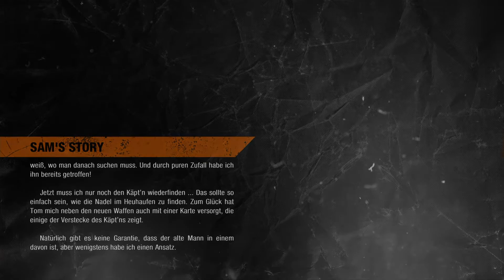Camper Korsch möchte kämpfen - Lets Play Metro Exodus DLC Sams Story (Deutsch , German)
Die dritte Folge zu meinem Lets Play  des DLC von Metro Exodus Sams Story als Halloween - Special, einem echt guten Survival - Horror - Game, welches in einem vom Krieg verstrahlten Russland spielt und auf den Romanen von Dmitry Glukhovskys basiert,  und ich spiele dieses Meisterwerk auf der PlayStation 4.

Flüchte aus den verfallenen Ruinen Moskaus und begib dich auf eine epische Reise durch das postapokalyptische Russland im bisher größten Metro-Abenteuer.

Erkunde die riesige, nicht lineare russische Wildnis und folge einer spannenden Geschichte, die von Dmitry Glukhovskys Romanen inspiriert wurde. Erlebe Russland im Frühling, Sommer, Herbst und im tiefsten nuklearen Winter.

Als Spieler übernimmst du in Metro: Exodus erneut die Rolle des Artjom, des Romanhelden und Protagonisten der Vorgänger Metro 2033 und Metro: Last Light.

Sam, einer der Soldaten des Sparta-Ordens, bricht von der Aurora aus auf, um nach einem Weg in die USA zu suchen, und trifft dabei auf die Überreste der von Tsunamis vernichteten Häfen, zerstörten Industriegebäude und zerfallenden Wohngebiete von Wladiwostok. Die Spieler müssen Sams Wege durch die Landschaft planen, während sie eine brandneue Reise durch die Wüste des postapokalyptischen Russlands begehen.